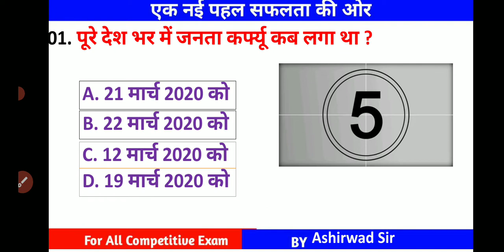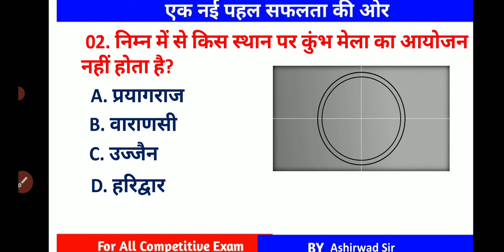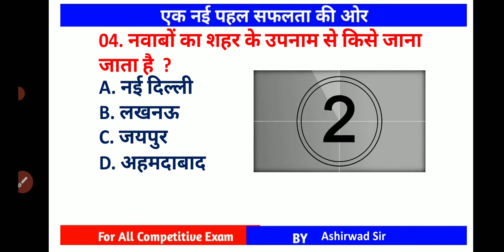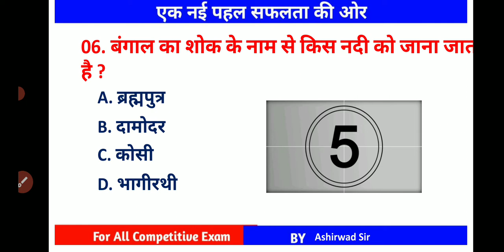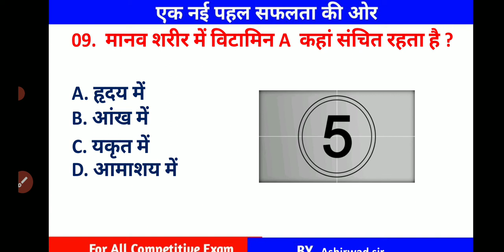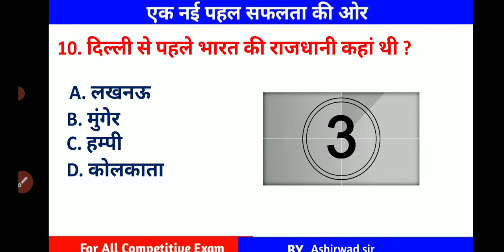GK questions।। GK Quiz।। top 10 gk questions।। Ashirwad gs ।। Hindi GK Quiz।।